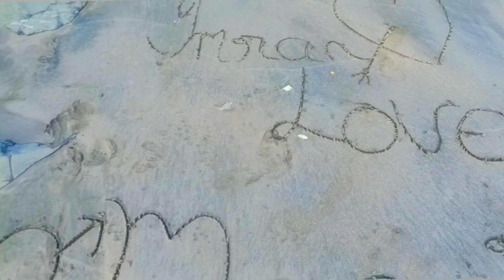uran me engagement ke saat saat beach ke maje liye humne | uran beach part 2